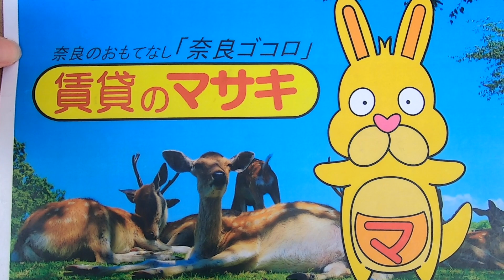1580 森田貸家 外観共用案内動画♪賃貸のマサキ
奈良市平松１丁目にあります貸家の【森田貸家】の紹介動画になります。